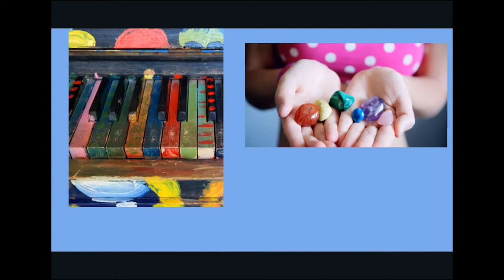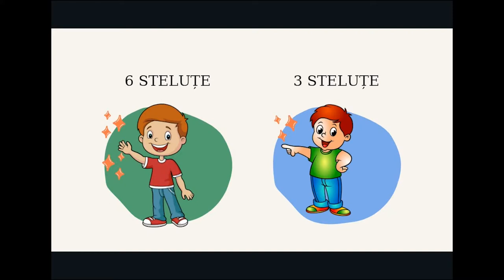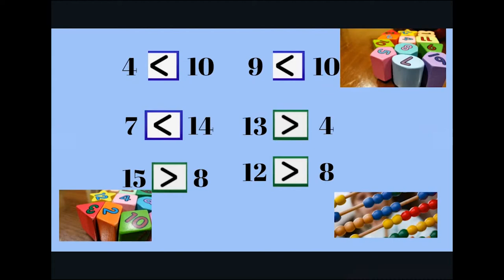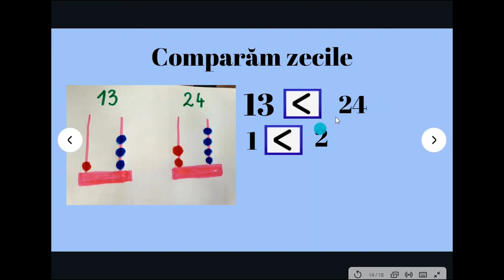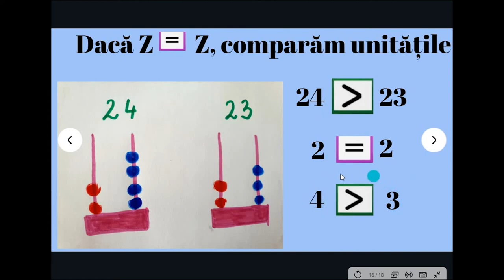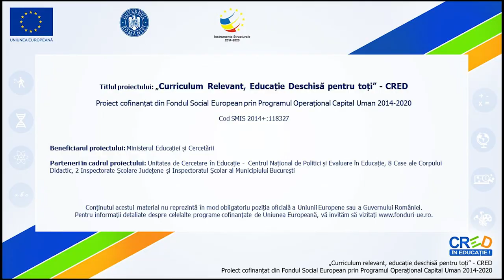Compararea numerelor 0-100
Resursa cuprinde:
●scrierea rezultatelor obținute prin comparare, utilizând semnele;
●compararea numerelor scrise cu o singură cifră;
●compararea numerelor mai mici decât 100, atunci când acestea au același număr de zeci;
●identificarea numărului mai mic/mai mare pe baza algoritmului de comparare a două numere mai mici decât 100.

Autor: Gabriela Krisan